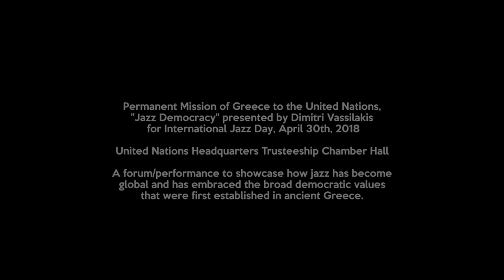Aidan Levy speech on Jazz Democracy at the United Nations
Organized by the Permanent Mission of Greece to the United Nations.
Jazz critic, author, Jazz Times, Jazz Journalist Association, Aidan Levy speech as part of Jazz Democracy Forum a concept by Dimitri Vassilakis.

Dimitri Vassilakis presents the concept, talks and performs with a stellar line up of international jazz musicians, personalities from the arts, science, politics and humanities, at the United Nations Headquarters New York, Trusteeship Chamber Hall, Monday April 30th 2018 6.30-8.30pm for International Jazz Day.

"Jazz Democracy" is a forum/performance to showcase how jazz has become global and has embraced the broad democratic values that were first established in ancient Greece.

The presentation focuses on concept elements in a jazz performance that can be utilized and embraced when we approach work environment, social or political issues. Comments on education, connection with other arts plus new technologies in art and society and the ongoing dialogue with artificial intelligence.

This global event for 2018 coincides with International Jazz Day celebrations supported by UNESCO and April jazz appreciation month by the Smithsonian Institute.

Guest Speakers:
- Maria Theofili, Permanent Representative of Greece to the UN
- Stavros Lambrinidis, European Union’s Special Representative for Human Rights and ex-minister of Greek Foreign Affairs
- Dave Liebman, NEA jazz master, founder and artistic director of IASJ International Association of Schools of Jazz
- Spike Wilner, Smalls and Mezzrow 2 historic NY jazz clubs owner and jazz pianist
- Jeff «Tain» Watts, celebrated top drummer worldwide
- Gil Weinberg, head of robotics and AI at Georgia Tech Music department
- Alan Bates: Director of historic jazz label Candid Records (appears on video)
- Jeanne Bresciani: director of Isadora Duncan International Institute New York IDII
- Lydia Venieri: Greek visual artist living in New York, contributing by video art and jazz democracy artwork.
- Aidan Levy: jazz critic, author, Jazz Times, Jazz Journalist Association.
- Bill Milkowski: jazz critic, author, Downbeat, Jazz Journalist Association.
- Sonny Rollins giant jazz saxophonist message to the conference: "Congratulations and Godspeed!"

Event coordinator: Dionyssios Kalamvrezos, Deputy Permanent Representative of Greece to the United Nations
Event moderator: James Demetro, Director of Hellenic Film Society USA

Jazz Democracy International Ensemble:
David Liebman soprano saxophone, Jeff «Tain» Watts drums, Sylvia Cuenca drums, Essiet Okon Essiet bass, Benito Gonzales keyboards, Craig Bailey alto sax, Dimitri Vassilakis tenor and soprano saxes, Nestor Vassilakis tenor sax.
All music by Dimitri Vassilakis AEPI/OPI, "Blue Approach" by Nestor Vassilakis AEPI/OPI.

“Jazz Democracy NPO” is a non-profit organization dedicated to organize open discussions, forums, performances educational activities and workshops to deliver and spread the jazz and democracy spirit through the global community.

Under the auspices of:

Hellenic Ministry of Culture & Sports
Hellenic Ministry of Tourism
Greek National Tourism Organisation
National and Kapodistrian University of Athens

With the support and participation of:

Hellenic-American Chamber of Commerse
Atlantic Bank
International Jazz Day
April Jazz Appreciation Month Smithsonian Institute
Jazz Journalist Association
International Association of Schools of Jazz
Isadora Duncan International Institute
Georgia Institute of Technology
Cincinnati University

Titles music from a live performance by Dimitri Vassilakis presenting "Daedalus Project - Labyrinth" live at Birdland New York June 13th 2001, a trio fragment with Ralph Peterson drums and Marc Johnson double bass.